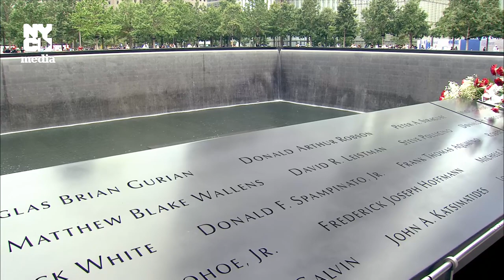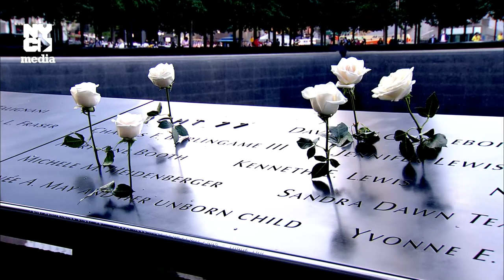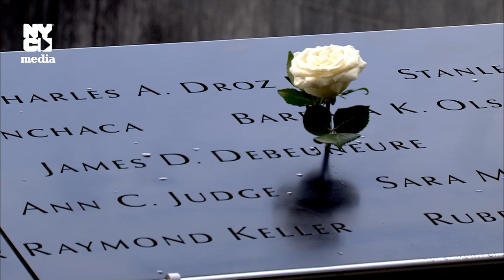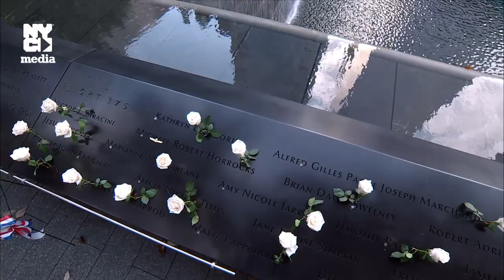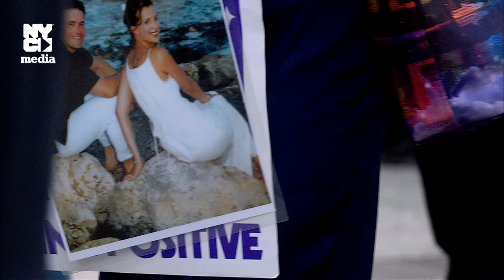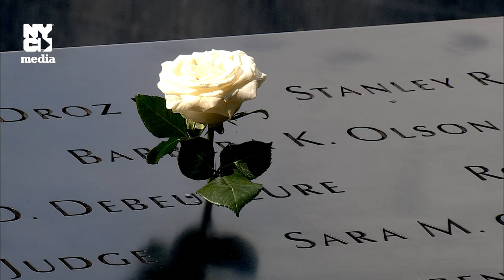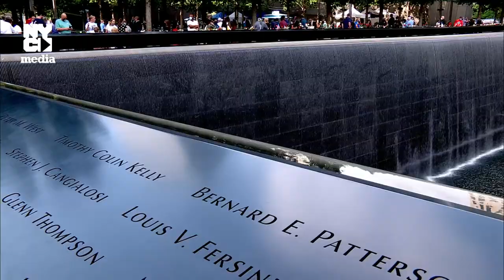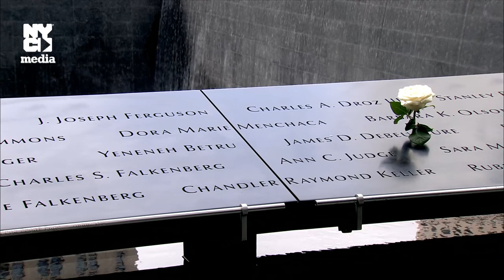2020 September 11th Commemoration Ceremony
2020 September 11th  Commemoration Ceremony

Ground Zero,
Manhattan

This event is pooled press.